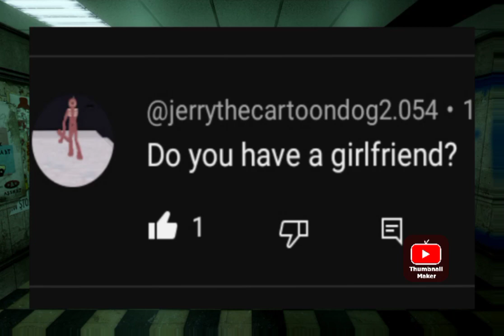QnA But U-5 Chases me (interminable rooms)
Respect 🇲🇾🇹🇷🇵🇭🇮🇩
Mention/people in the video (except haters)

credit/inspired by